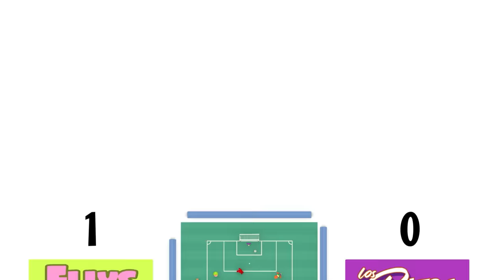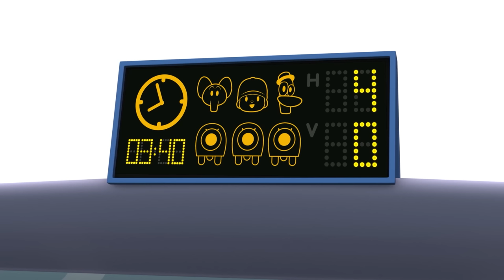NEW SPECIAL ⚽️ POCOYO ENGLISH ⚽️ The Big Football Match [90 min] Full Episodes |VIDEOS & CARTOONS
✔️ Are you a big soccer lover? Do you want to enjoy an exciting soccer match with your favorite cartoon characters? Prepare the popcorn and enjoy the great party of Pocoyo and his friends!  Which team are you going to cheer on? Live soccer with Pocoyo.

Watch your favorite episode by clicking a title below:
00:00:00 The Big Match
00:06:07 The Big Soccer Match
00:12:12 Hack attack
00:18:22 Great shot!
00:26:30 Tennis for Everyone
00:35:46 Having a Ball
00:44:40 Bat and Ball!
00:53:38 Juggling Balls
01:02:36 Elly's Ballet Class
01:11:34 Baby Bird Bother
01:17:33 Fetch Loula Fetch!
01:23:33 Double Trouble

🥅 The Big Match 🥅
Let's enjoy the match of the century, the Ducks vs the Ellys. The referee Fred starts the game and will not stop whistling during the whole game, as Pocoyo does not stop cheating because he just wants to score, who will win the game?

⚽️ The Big Soccer Match ⚽️
Roberto coaches Nina before an exciting soccer game against Pocoyo's team. Who will win the Pocoyo Football Championship?

⚽️ Hack attack ⚽️
Nina doesn’t like football, so she goes off to find a different game.

🏀 Great shot! 🏀
Pocoyo and Nina are playing tennis until Pato switches the tennis ball for a basketball ball.

🎾 Tennis for Everyone 🎾
Our friends are preparing for a tennis game.

🔴 Having a Ball 🔴
Pocoyo and Pato are enjoying playing with their new ball.

🤹 Juggling Balls 🤹
Pocoyo is very impressed with Elly and Octopus’ trick of juggling.

💃 Elly's Ballet Class 💃
Elly wants to be a prima ballerina with a troupe of other dancers so she tries to teach her friends to dance just like her.

🐦 Baby Bird Bother 🐦
Baby Bird is in awe of Pocoyo as he plays skilfully with a bouncy ball.

🤾 Double Trouble 🤾
Pocoyo wants to play ball but Pato is stubborn: he wants to play on the see-saw.